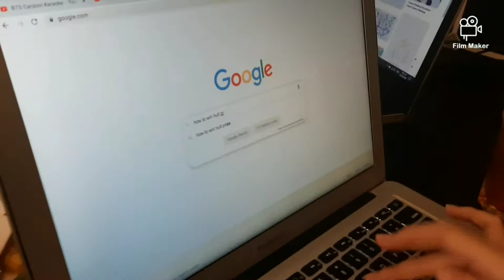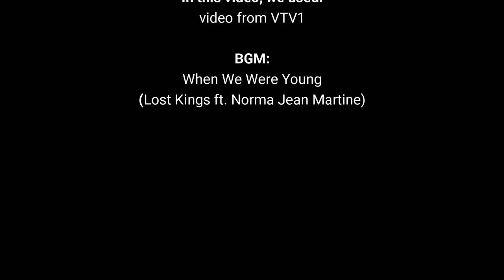THE lite CHASERs - CAN THO UNIVERSITY - VLOG HULT PRIZE SEA 2020